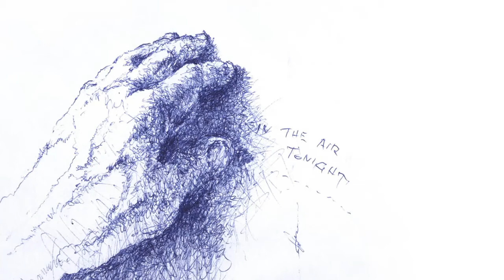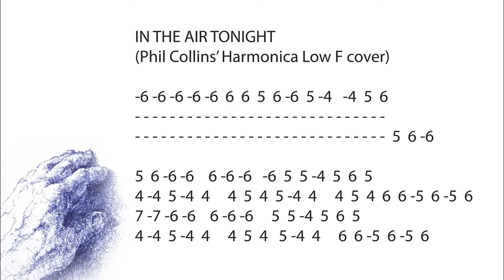IN THE AIR TONIGHT | Phil Collins harmonica low F cover | easy tabs at the end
Harmonica SEYDEL SOHNE Low F
Ballpen drawing timelapse